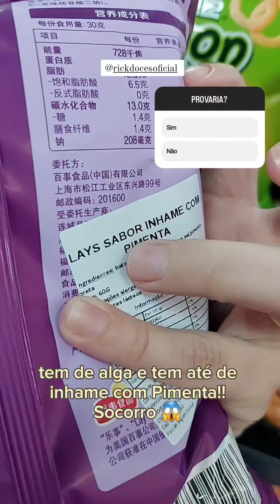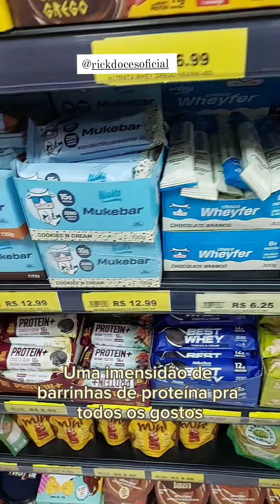Novidades no Rick Doces - Agosto 2023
Mostrando as novidades que chegaram no Rick Doces! Tem Oreos novas, Lays diferentonas, bebidinhas da Sailor Moon, e muito mais!! Essa é a unidade Vergueiro que fica pertinho do metrô!

Use o cupom KFD no site, eles entregam em todo o Brasil!